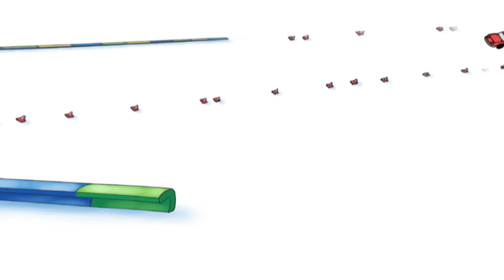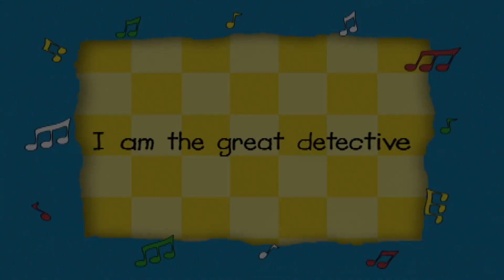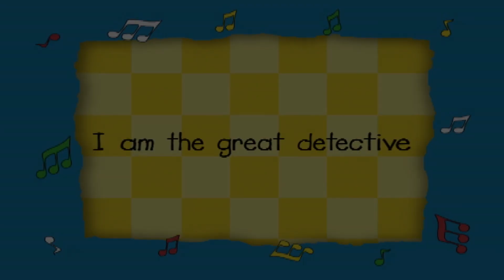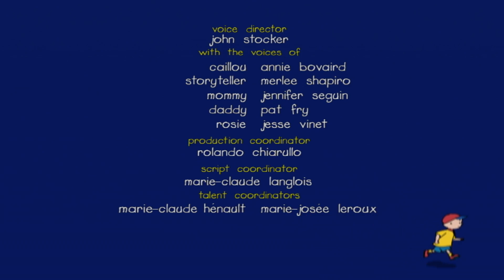Waar is Gilbert? | Caillou Nederlands - WildBrain